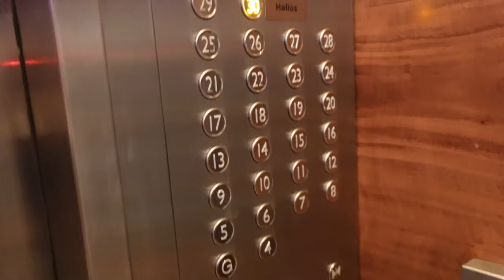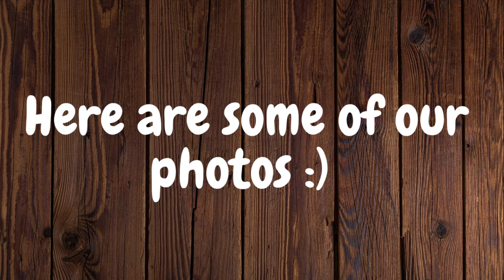Perfect SUNSET SPOT and CITYLIGHTS VIEW in Dubai :)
A Santorini-styled rooftop lounge and bar in Dubai offering authentic Greek cuisine, hand-crafted cocktails with speectacular waterfront views and sunsets.

A place for relaxation, time for bonding and a feel-good moment to remember.
Perfect for barkadas and tropas, couples and inlove , and even for families :)
Affordable food and drinks and a majestic time for picture taking:)

Recommended to visit this place in the afternoon time (4pm) onwards for the perfect sunset view and to witness the citylights in the evening:)

TWO THUMBS UP HELIOS:)